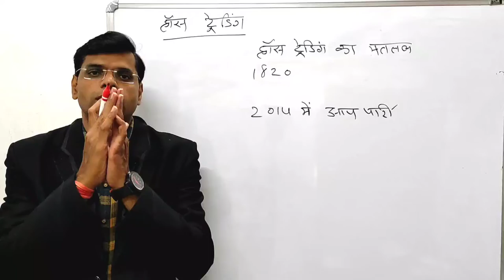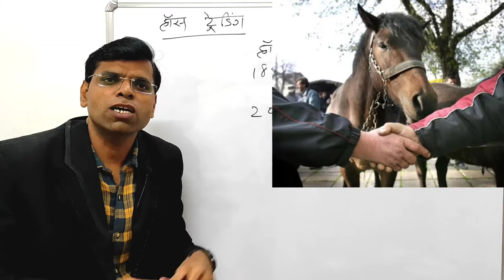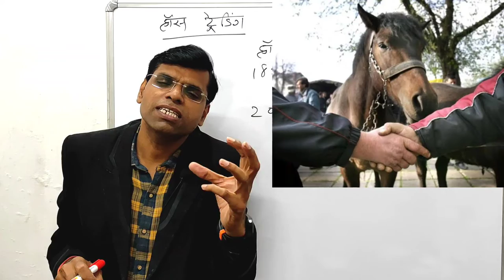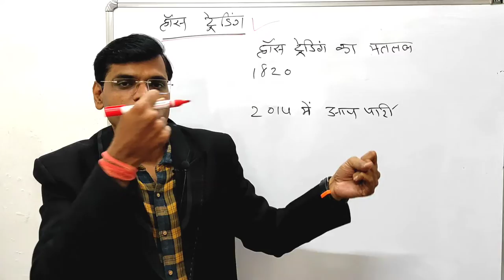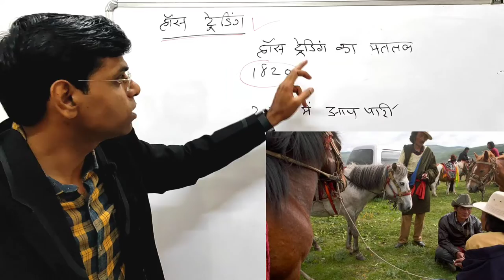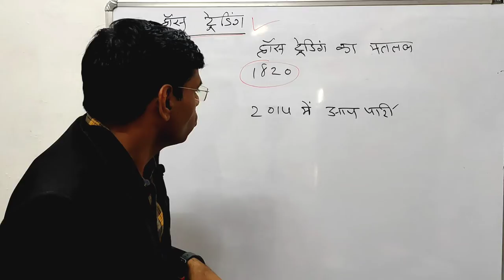हॉर्स ट्रेडिंग क्या होता हे | horse trading in politics meaning